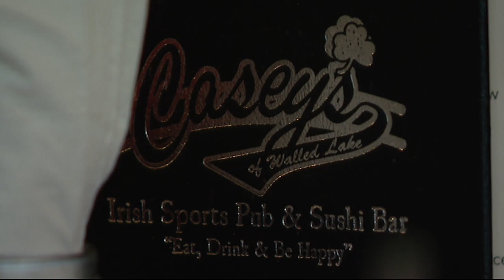Weed dispensary, Detroit Red Wings star Darren McCarty given veterans cash for holidays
The Greenhouse of Walled Lake and Darren McCarty made the holidays a bit brighter for veterans by giving them cash.